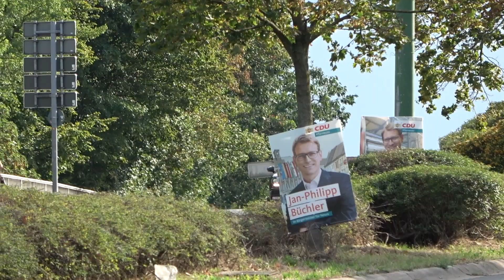[Großeinsatz nach Stromausfall] - Einsatzfahrten Feuerwehr Neuss -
Am 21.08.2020 kam es zu einen großflächigen Stromausfall in den Städten Neuss, Kaarst und Meerbusch, infolgedessen einige Brandmeldeanlagen auslösten und Personen in Fahrstühlen feststeckten.
Zu sehen sind einige Einsatzfahrten der hauptamtlichen Wache, sowie der Freiwilligen Feuerwehr Neuss.

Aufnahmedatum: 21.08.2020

Aufnahmeort: Neuss, NRW